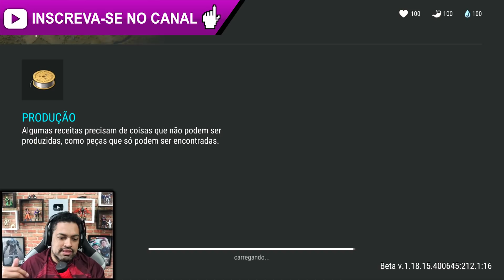CRATERA MULTIPLAYER FALIU!? - Last Day On Earth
►►USE O CODIGO NO KWAI PARA GANHAR DINHEIRO:
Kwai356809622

►►CÓDIGO TIK TOK PARA GANHA DINHEIRO:
J0142737